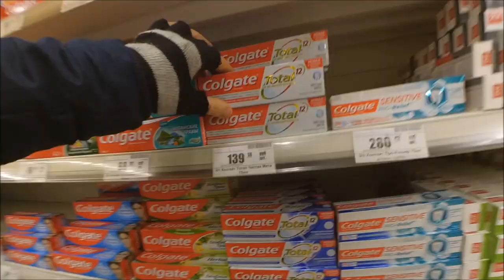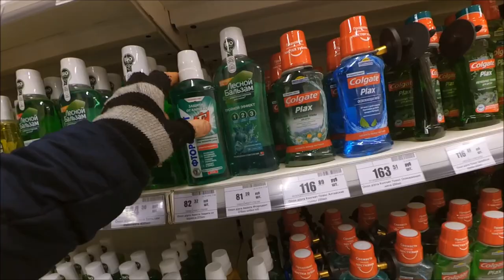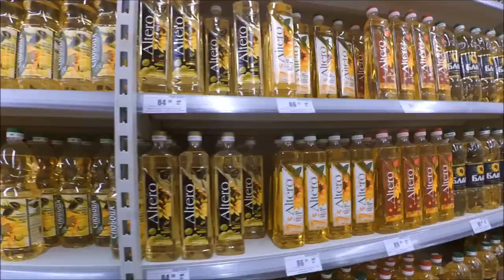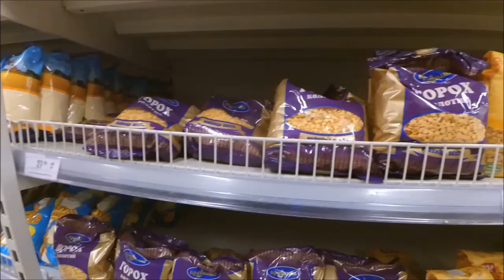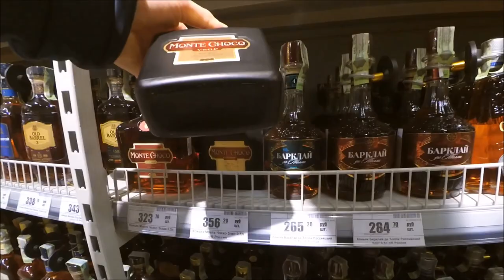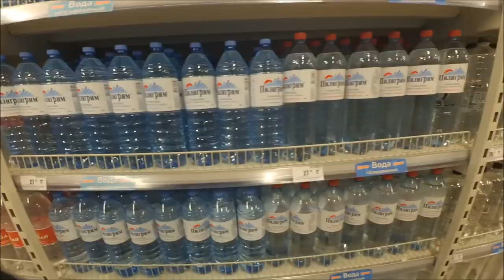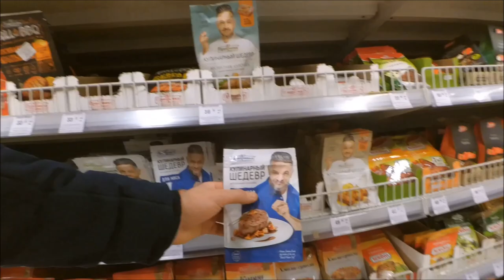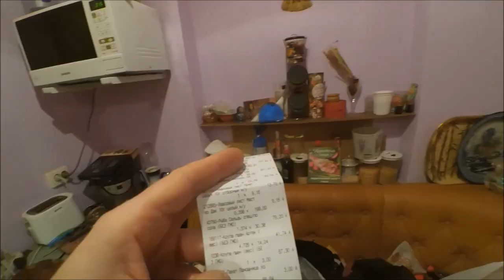Гипермаркет Караван 2020 год.Смешные цены.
Очередная поездка в гипермаркет Караван,что в Донецке.Очередной небольшой обзор цен в 2020 году.Комментарии излишние.